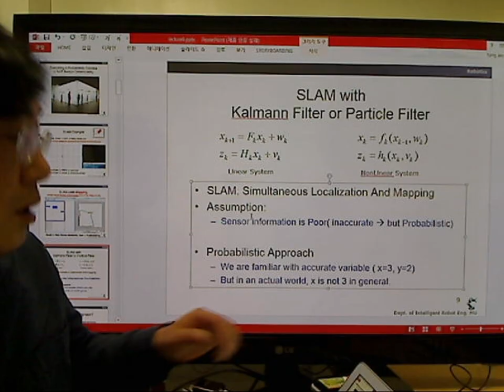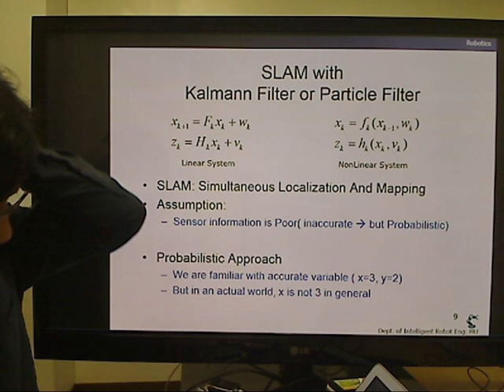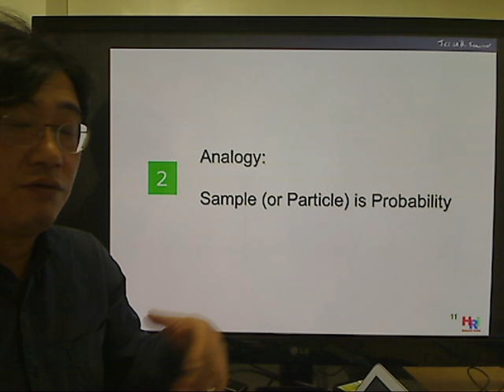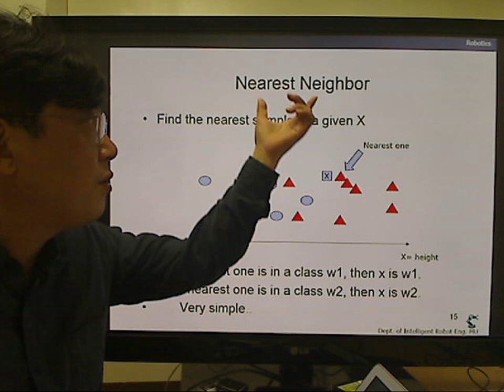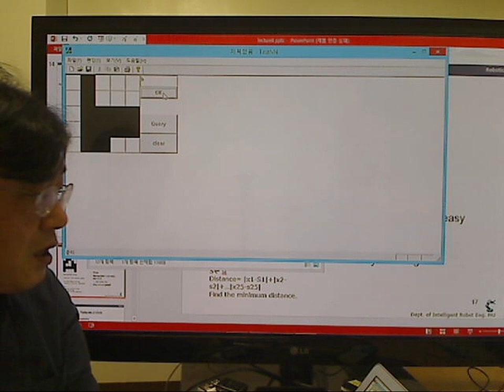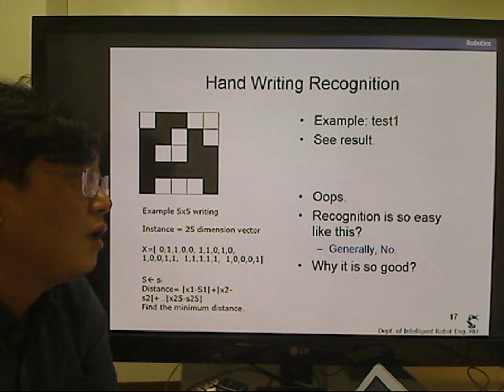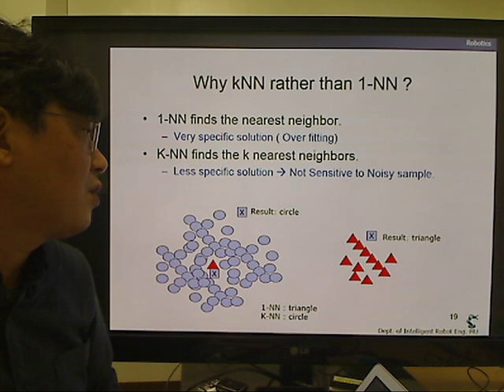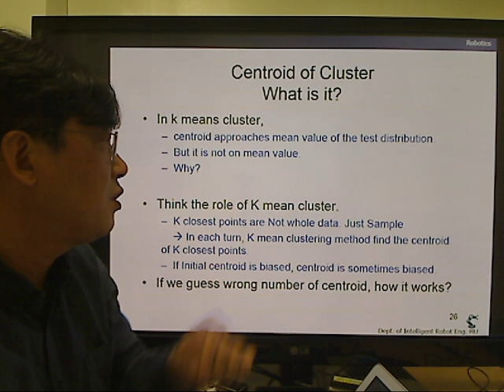4 SLAM 22, Non Parametric Method